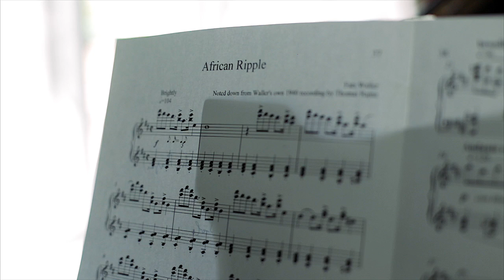African Ripple Fats Waller/ Thomas Rajna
Piano solo performed by Thomas Rajna  uploaded on 24 December 2015